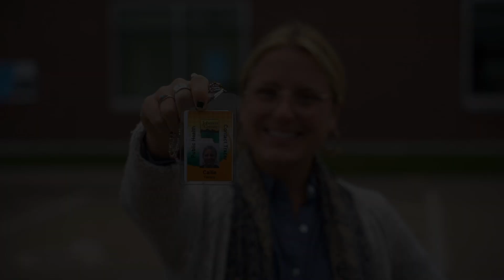Public health students at Iowa talk about contact tracing COVID-19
Undergraduate and graduate students alike at the College of Public Health are contact tracing during the coronavirus pandemic. About 45 students are contact tracers for Johnson County Public Health in Iowa City. Students are getting real-world experience in a local public health department while they help their community with crucial public health work to limit the spread of COVID-19. Learn more about their experience and contact tracing here: